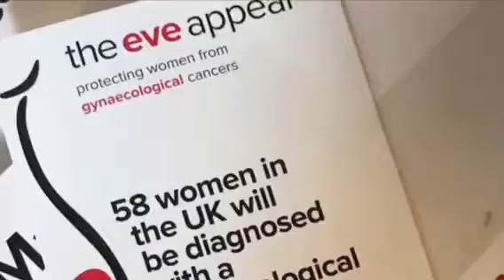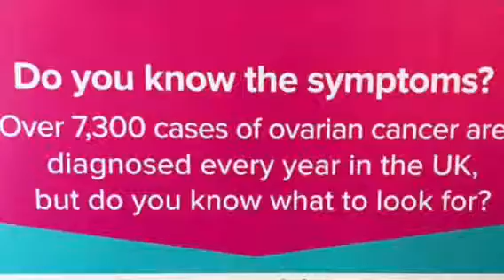Athena Lamnisos CEO of The Eve Appeal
Athena Lamnisos speaking at the Launch of Ovarian Cancer Awareness Month at The House of Commons. 27th February 2019